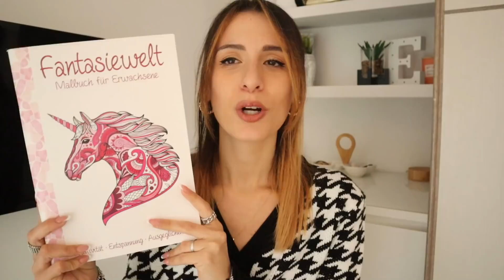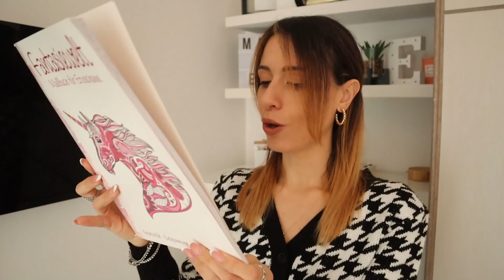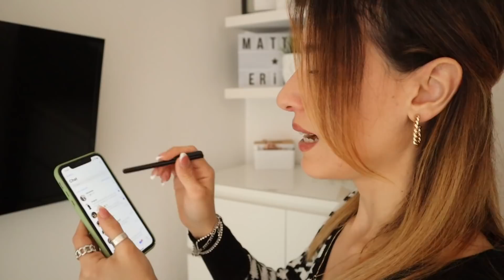HAUL PER LA CASA E IMPICCI! / cose utili a pochi euro💰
Guarda il mio ultimo video  ⇨ Colazione sana preferita, spesa e haul felpe / *VLOG RILASSANTE*